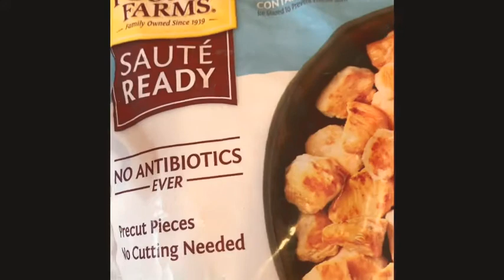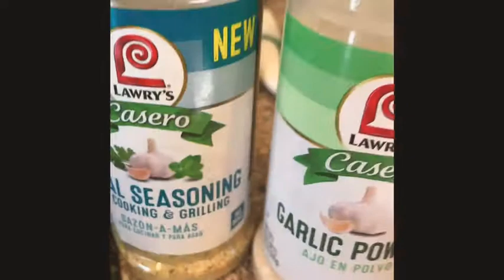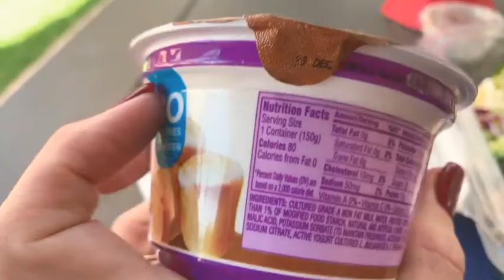Grab your HEALTHY meal and eat with ME! What I eat for lunch [HOW TO] eat healthy, LOW CARB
Hi all!!!
Grab your lunch and come eat with me!! I will discuss and show you what I typically eat for lunch.  In this meal, I make LOW CARB and a very healthy lunch.    I talk about a great find at Costco that i can't live without!!!   I finish it off with a yummy  low calorie dessert.
This was my main OMAD meal for the  day, it was very filling and a satisfying meal.
I talk to you about making healthy eating choices, whether we are stay at home parents or out working.  We are bombarded with so many unhealthy choices,  that we need to be prepared and choose healthy options.
The New Year is upon us, and now it the time to make changes!  Do it for you and your health.

Enjoy watching Rocky try and beg me for my food :)